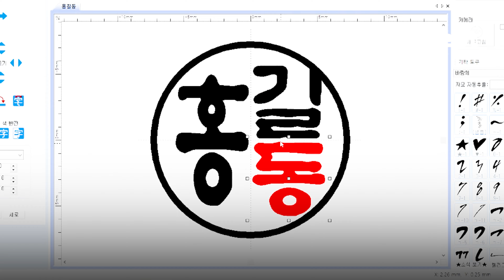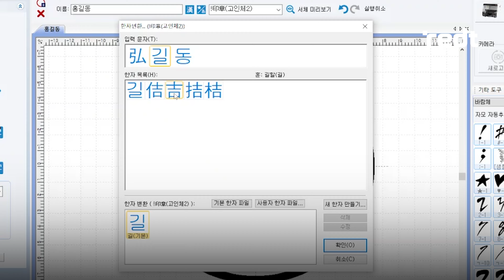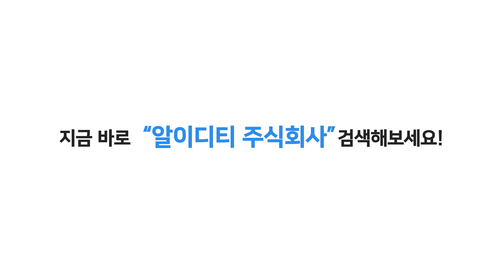[TURBO™ 시리즈] 면갈기&인장 조각 과정 소개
안녕하세요!
레이저 &  CNC 전문 솔루션 제공 그룹
"알이디티 주식회사"입니다!!

전자동화 기능으로 쉽고, 간단하게
인장/전각 조각이 가능한 "TURBO™ 시리즈"!!

"TURBO™ 시리즈"를 활용한 사용한 인장도 새것 처럼 활용할 수 있다는 점!!
알고계셨나요??

"TURBO™ 시리즈"'의 면갈기 기능과 인장 조각 과정을 소개합니다!!

만능 인장/전각/황동 스탬프 조각기
"TURBO™ 시리즈"에 더 많은 정보를 확인하고 싶으시다면??

지금 바로 아래의 링크를 눌러 확인해 보세요!